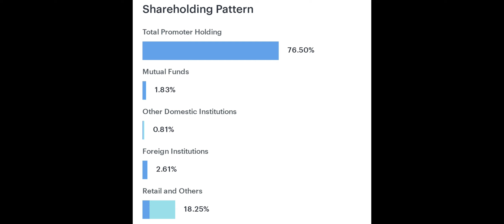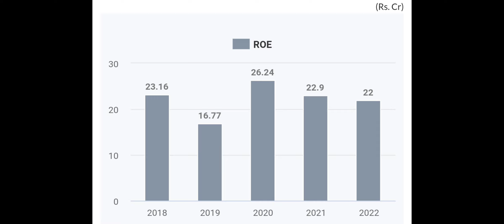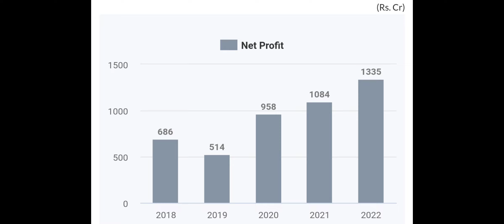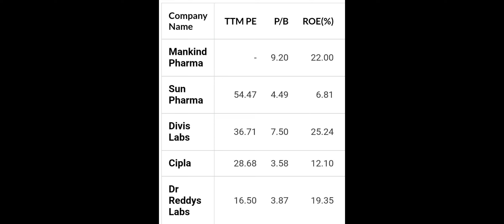Mankind Pharma, MankindStock, Mankind Latest Update,Mankind